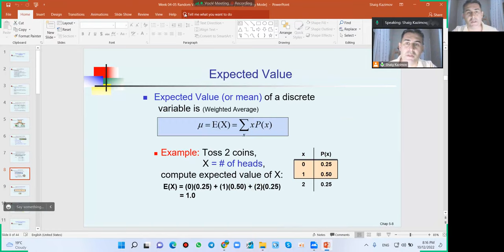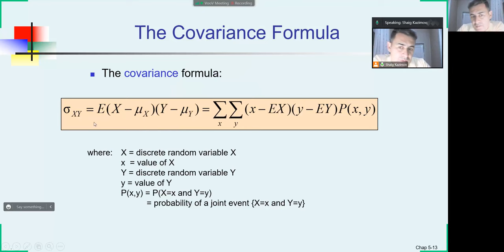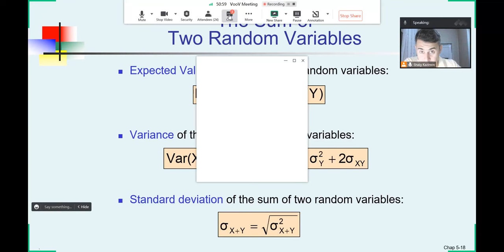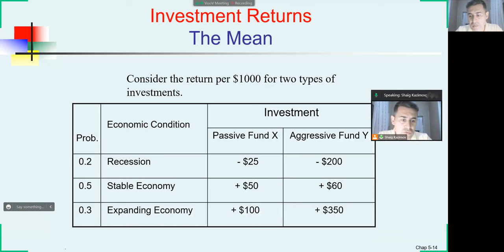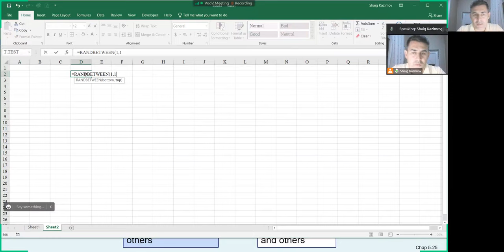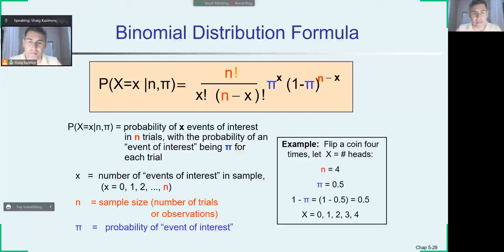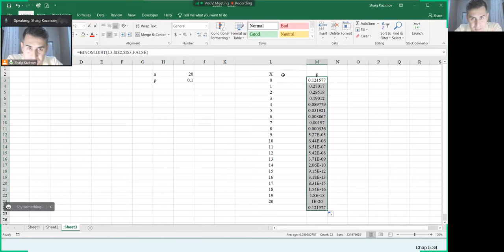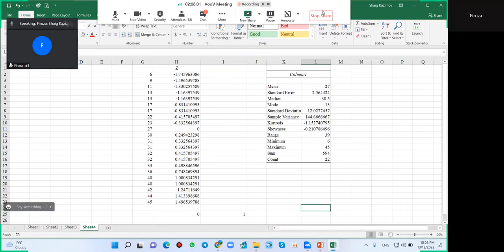Data elmi üçün Statistika dərs 4